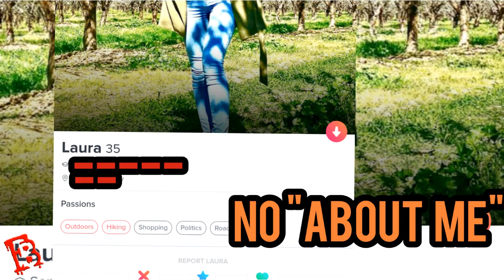Most Womens Attitude on Dating Apps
Tinder bumble how girls act rude on dating sites